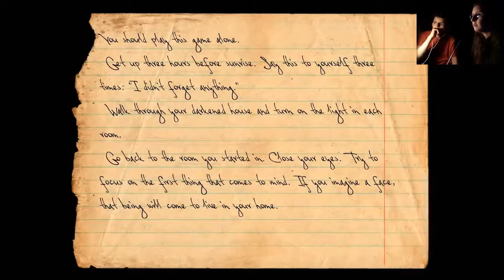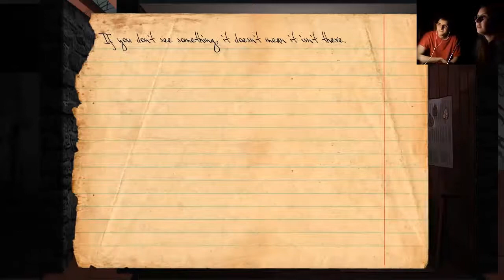Knock Knock (Parte 2) - ¿Dormidos o despiertos?